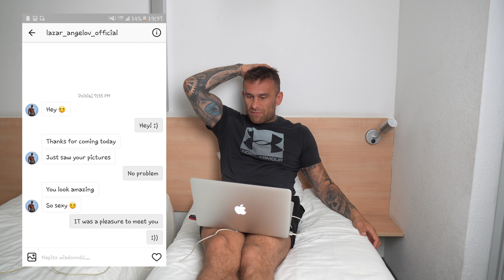ZAROBKI A KOSZTA | Jak to wygląda naprawdę w świecie FameMMA?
Zacznij ze mną trenować od dziś. Z kodem YOUTUBE pakiet 6 miesięcy w cenie 99 zł (130 zł zniżki).

Zapraszam do oglądania, łapkowania w górę i zostawiania mnóstwa komentarzy!